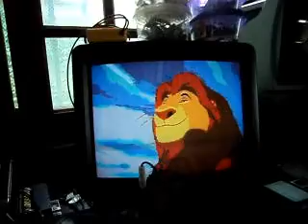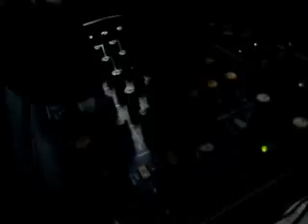LE ROI LION - 8BITS - MOINS ROUGE.avi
EVA2 MSX LE ROI LION 8BITS [MOINS ROUGE]